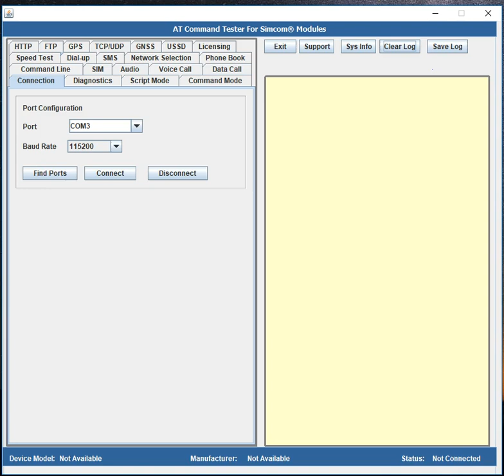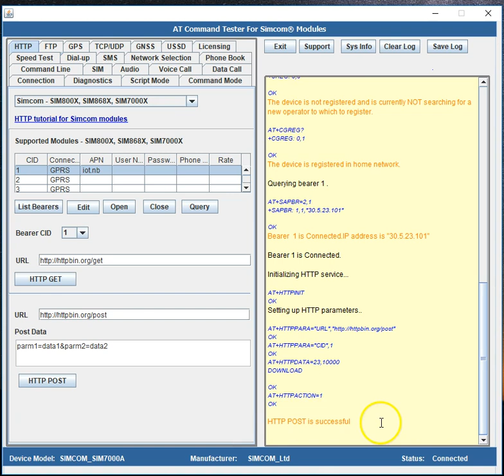SIM7000A - HTTP POST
Test HTTP Post feature of the SIM7000A module with AT Command Tester tool.